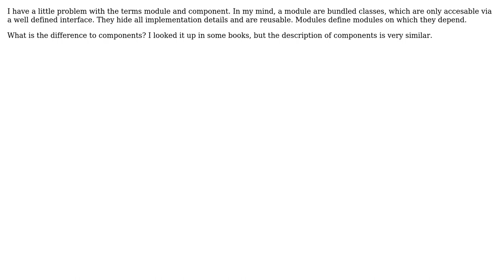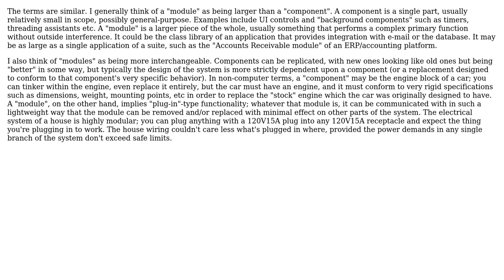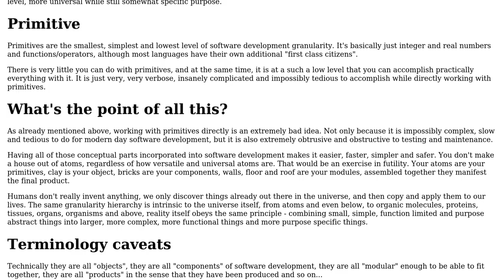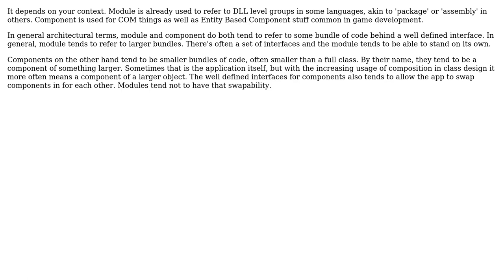Software Engineering: Is there a difference between a component and a module (4 Solutions!!)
Software Engineering: Is there a difference between a component and a module

With thanks & praise to God, and with thanks to the many people who have made this project possible! | Content (except music & images) licensed under CC BY-SA | Music | Images & others | With thanks to user Telastyn user Sergey Vyacheslavovich Brunov user Mirco user KeithS user Karl Bielefeldt user dtech and the Stack Exchange Network Trademarks are property of their respective owners. You are responsible for your own actions.